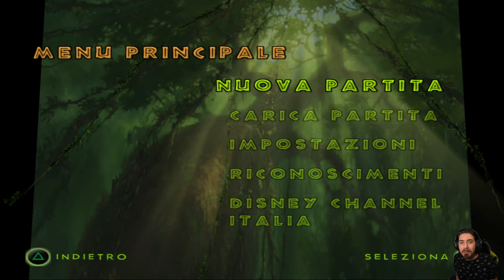Tarzan Freeride [PS2] - EP 01 - Libera i Piccoli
HI HI People of Youtube! Benvenuti su "Tarzan Freeride" per Playstation 2!